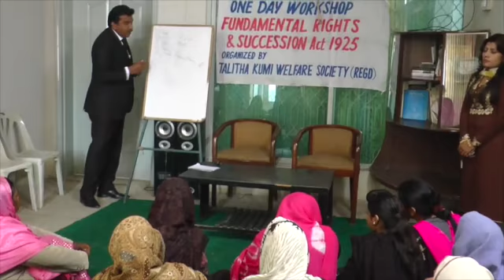Gender justice and the Anglican Communion